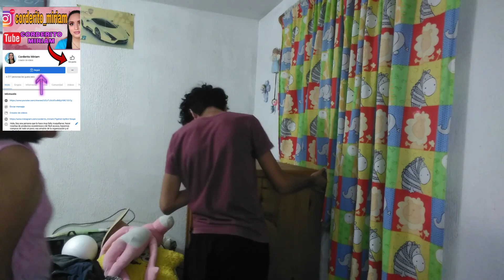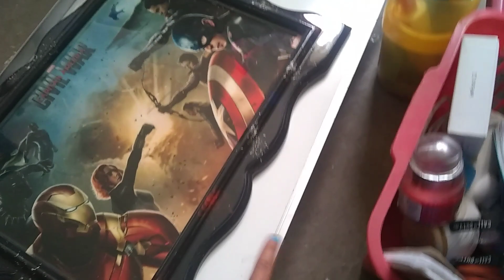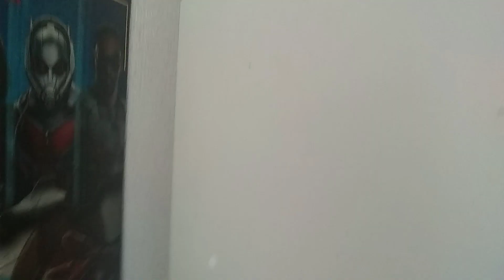DepuracionExtrema ¡Adiós cuarto infantil!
Hola!!

Instagram buscame como @corderito_miriam ó da click en este enlace